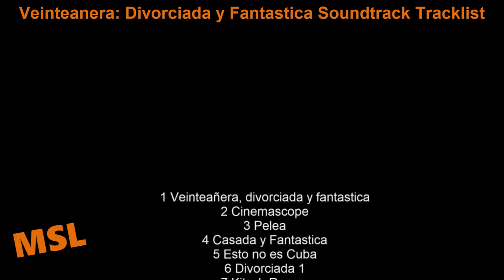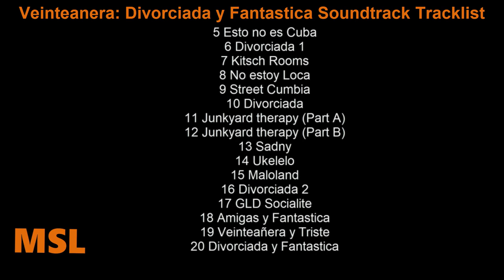Veinteanera: Divorciada y Fantastica Soundtrack Tracklist | Veinteanera (2020) with Paulina Goto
Veinteanera Divorciada y Fantastica Soundtrack Tracklist
🎵 Amazon Digital

Source: Movie
Genre: Original Motion Picture Soundtrack
Release Date: March 6, 2020

1 Veinteañera, divorciada y fantastica
2 Cinemascope
3 Pelea